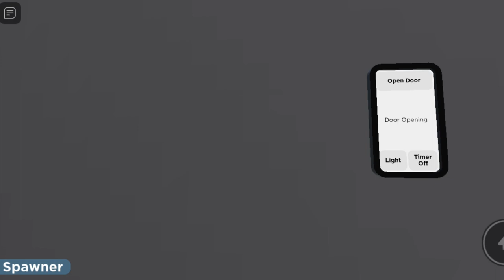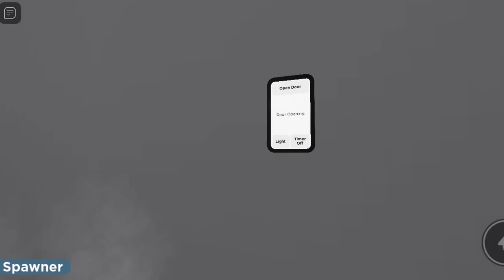Garage Door | Garage Doors in Roblox | New Music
Garage Doors opening and closing in Roblox!